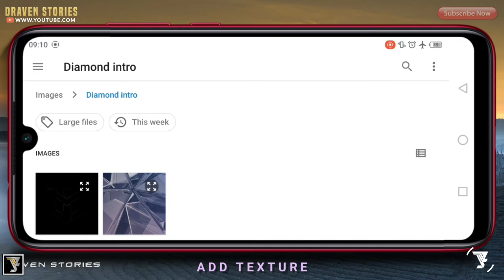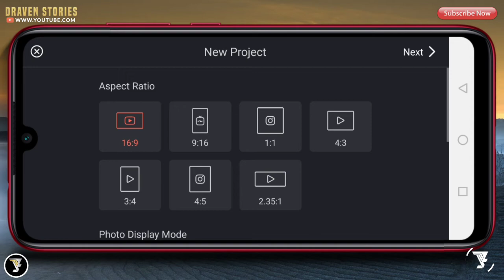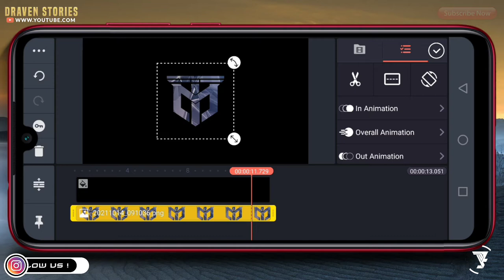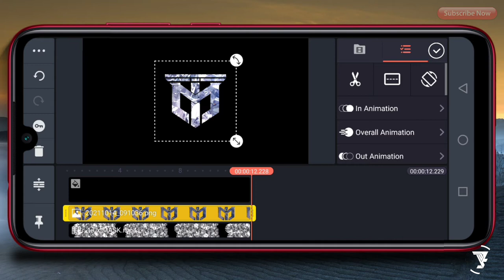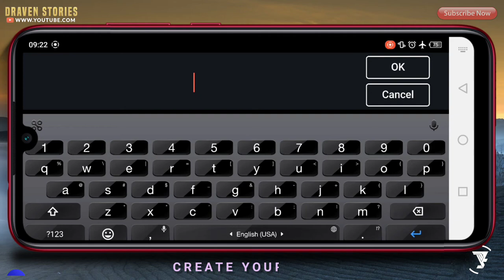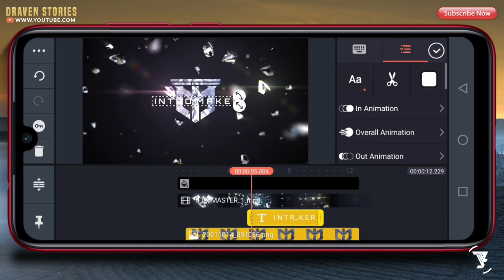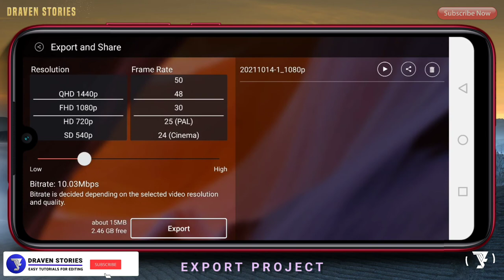How To Make Diamond Intro In KineMaster Project || Pixellab Project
How To Make Diamond Intro In KineMaster Tutorial || Pixellab Tutorial

Hello Brothers,

Chapters :
00:00 Intro
00:22 Preview
01:15 Editing Logo in Pixellab
03:20 Blending Logo to Overlay
04:30 Add Template Intro
07:07 The Final Result
07:55 Outro

MATRIAL PROJECT

kinemaster tutorial,
pixellab tutorial,
pixellab tutorial,
intro logo kinemaster,
intro cinematic,
intro maker in kinemaster,
intro maker,
free template intro,
cinematic intro